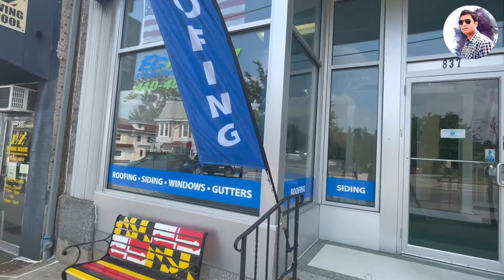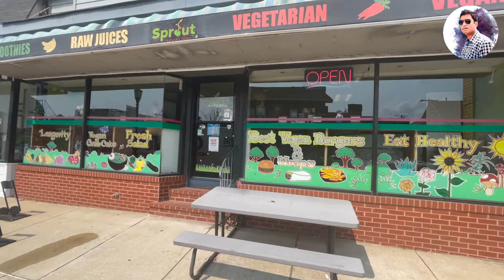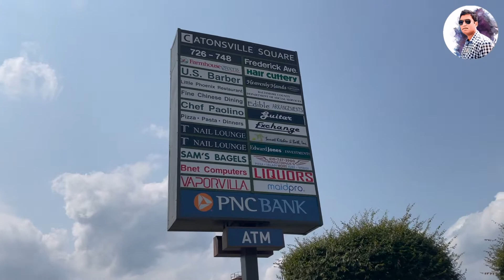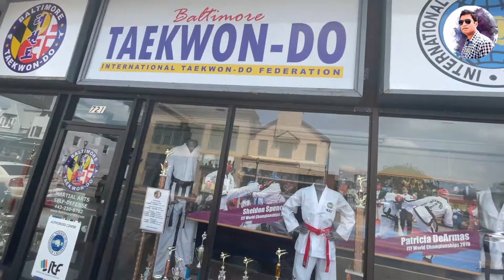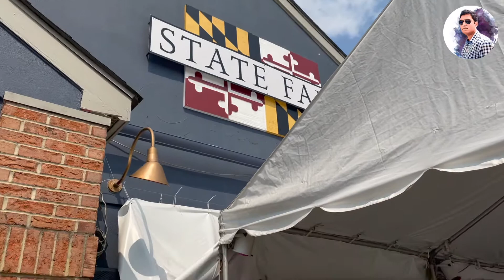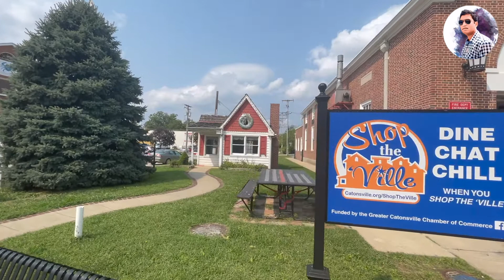Catonsville Downtown - MaryLand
Catonsville is a charming city located just outside the boundaries of Baltimore City, just minutes from the historic Pimlico horse racing track, the home of the annual Triple Crown Preakness Stakes. The lovely Baltimore suburb has been named as one of America's best suburbs by Money magazine, known as "Music City, Maryland" for its high concentration of music stores and venues. Visitors can explore attractions like the Benjamin Banneker Museum, which commemorates the life and legacy of the famed scientist, or pay their respects at the Baltimore National Cemetery.